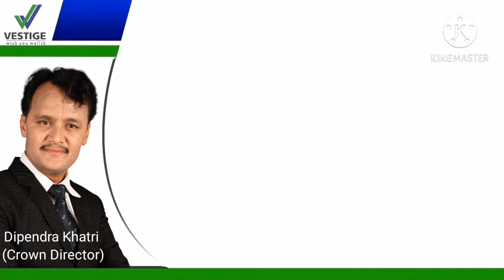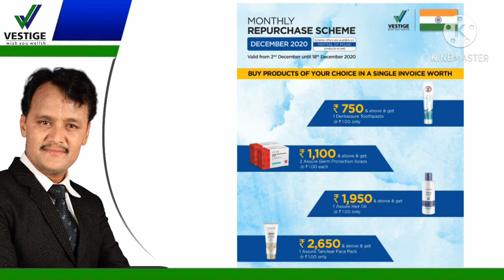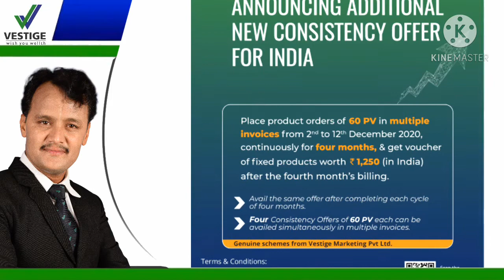Vestige Monthly scheme/December 2020/Vestige offer December 2020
दिसम्बर माह के स्कीम ।पूरा डिटेल ब्रिफ के साथ ।कुछ अधिक जानकारी के लिये कमेंट कर अपना सुझाब दे सकते हैं ।या 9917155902 मे कल कर सकते हैं ।